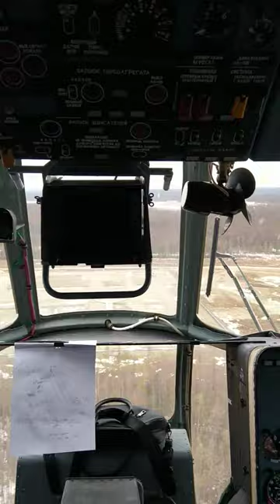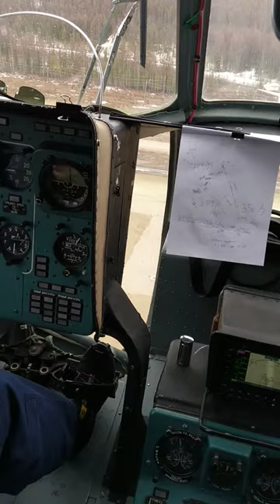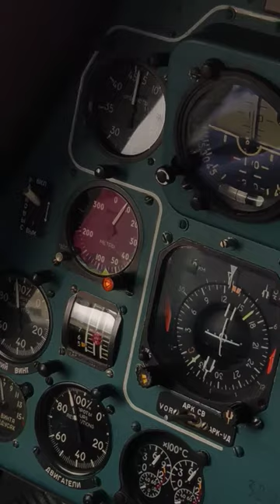Горные Вертолеты. Талакан.